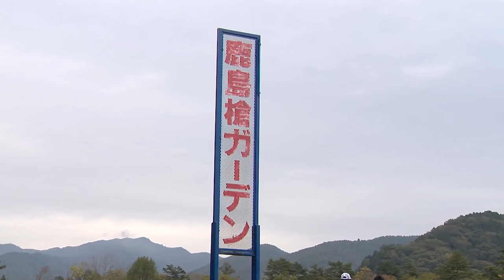【釣り百景】#267 葉加瀬太郎が本気で遊ぶ エリアフィッシング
(2018/12/13 放送)

▼使用タックル（2名共通）

[ロッド] カーディフ エリアリミテッド［CARDIFF Area Limited］ S66UL-F
[ルアー] カーディフ ロールスイマー CE（コンパクトエディション）［Roll Swimmer CE］

▼葉加瀬太郎 着用ウェア

[レイン] DSアドバンススーツ  RA-025Q
[シューズ] ドライシールド・デッキラジアルシューズ（ハイカットタイプ） FS-061Q